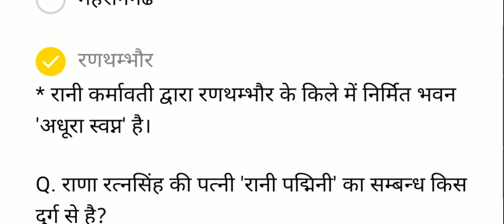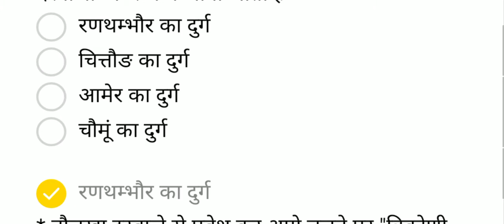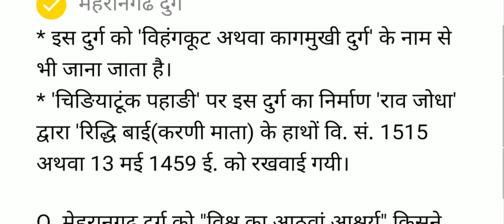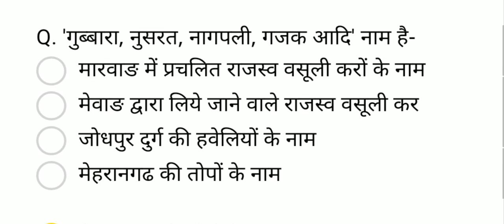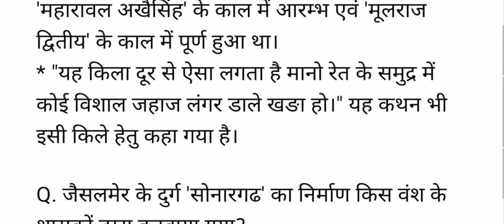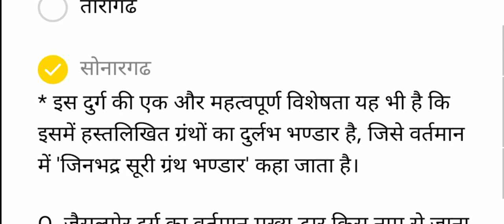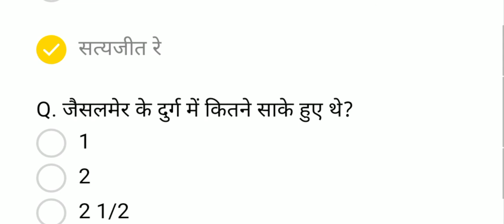Rajasthan General Knowledge - Religious and Scenic Places in Rajasthan part-6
Q. Which is the only fort in Rajasthan in which farming is done?
 Q. Who is called the 'modern builder' of the fort of Chittorgarh?
 Q. Which is the largest 'living fort' of Rajasthan?
 Q. 'Rani Padmini' and 'Rani Karmavati' are related to which fort?
 Q. Which is the fort whose entrance is known as "Naulakha Darwaza"?
*and many more important mcq.
- इस चलचित्र में हल प्रश्नोत्तर-
Q. राजस्थान का एकमात्र दुर्ग कौनसा है, जिसमें खेती की जाती है?
Q. चित्तौङगढ के दुर्ग का 'आधुनिक निर्माता' किसे कहा जाता है?
Q. राजस्थान का सबसे बङा 'लिविंग फोर्ट' कौनसा है?
Q. 'रानी पद्मिनी' एवं 'रानी कर्मावती' का सम्बन्ध किन दुर्गों से है?
Q. वह दुर्ग कौनसा है जिसका प्रवेश द्वार "नौलखा दरवाजा" के रूप में जाना जाता है?
* एवं और महत्वपूर्ण प्रश्नोत्तर।